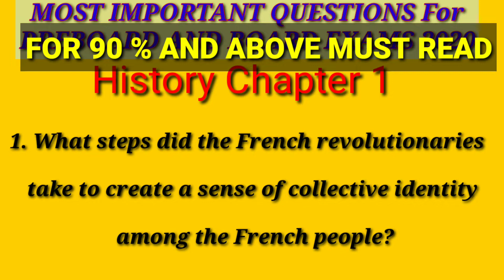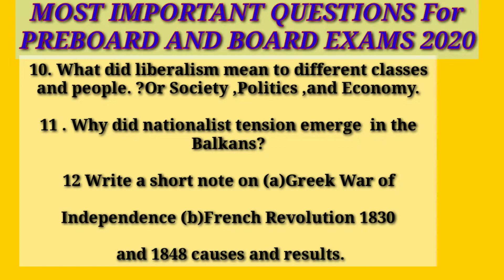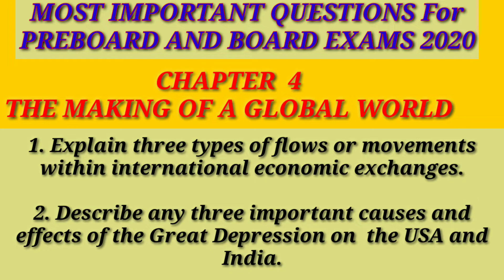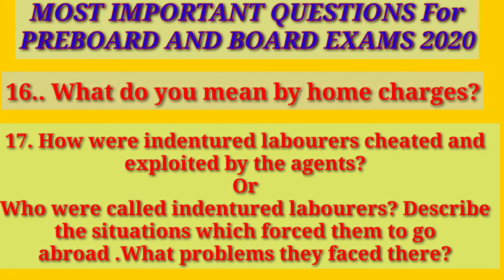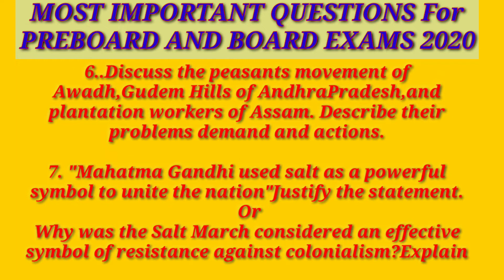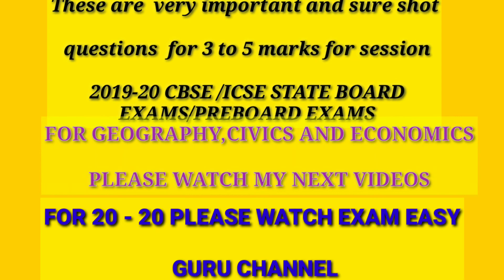Most important questions from History CBSE BOARD /ICSE STATE BOARD 2020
socialscienceimportantquestions # history civics economics geographyimportantquestions.
Hello Children
These are very very important questions for achieving 90% and above marks. Please prepare it . Chapterwise important topics basically for 3 to 5 marks questions. I will bring important questions for geography, civics and economics very soon . Please write your queries.